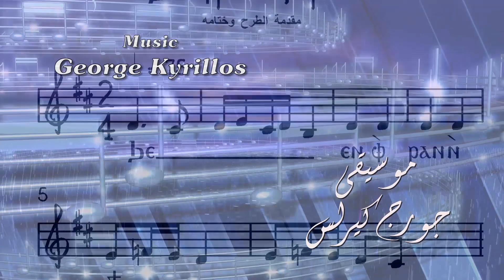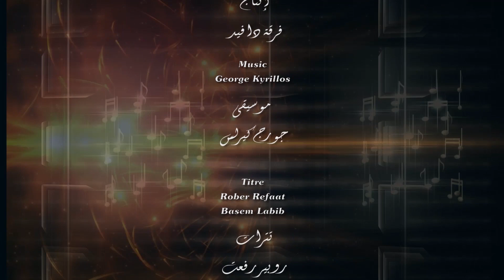حلقة 65 - معلومات تاريخية عن لحن تي شوري وتأملات جميلة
Episode 65, "5 Praising with Understanding"
 البعد التاريخي للحن تي شوري مع تأمل جميل -  برنامج "5 تسبيح بفهم
A NEW series of Episodes, diving inside the Coptic Hymns to explain and simplify these hymns.
Produced by : David Ensemble
Prepaired and Presented by: George Kyrillos
DOP: Maha Fawzy, Elarion Henis
Translated by: Manal Fawzy
Directed by: Peter Ghattas

تصوير مها فوزي وإيلاريون حنس
ترجمة منال فوزي
إخراج بيتر غطاس